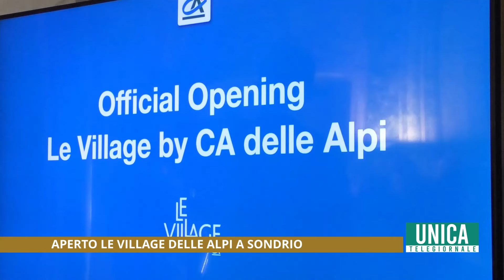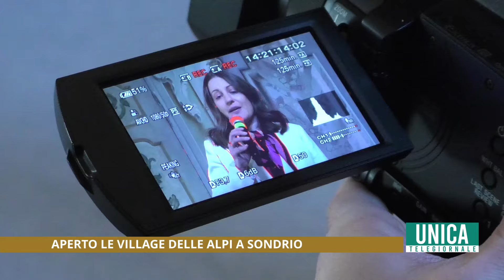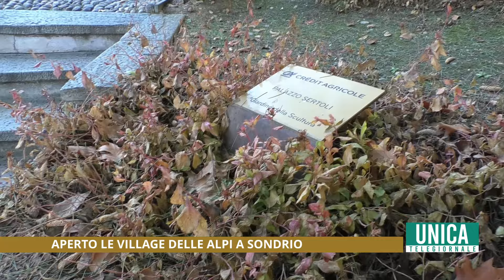Aperto Le Village delle Alpi a Sondrio